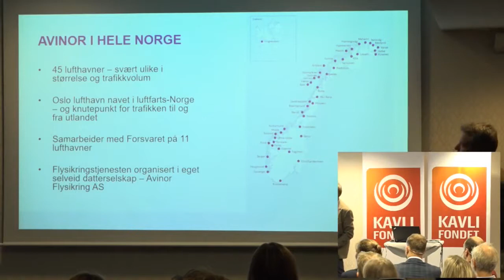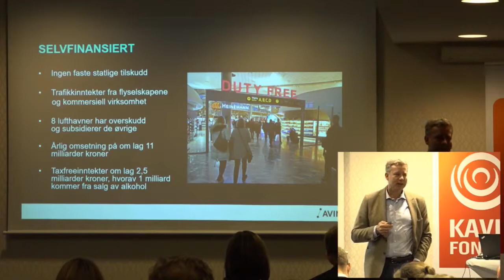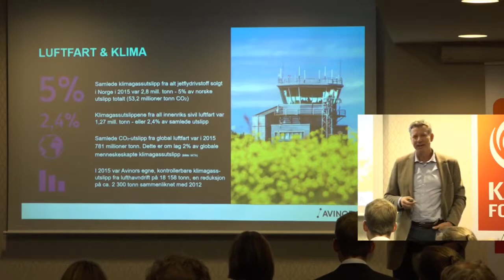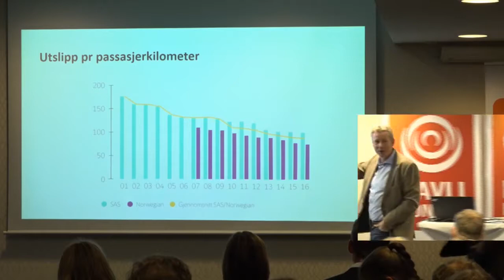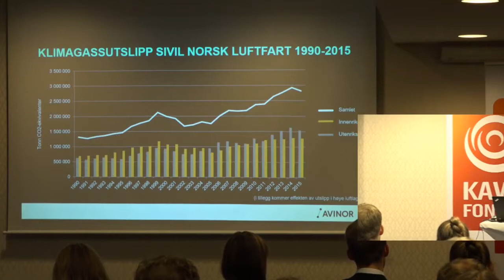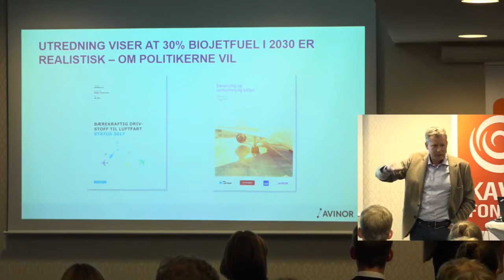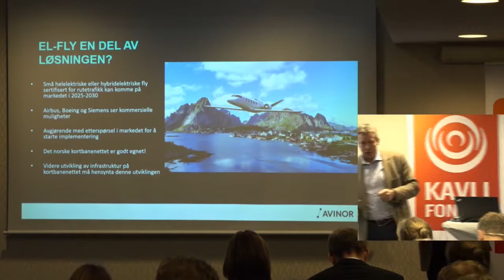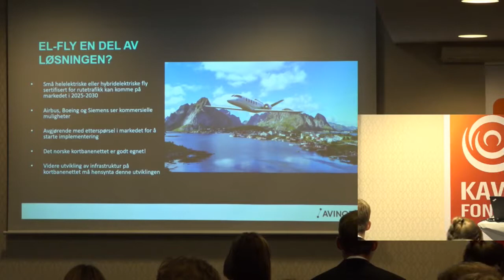171108 #2 klimastiftelsen Egil Thompson